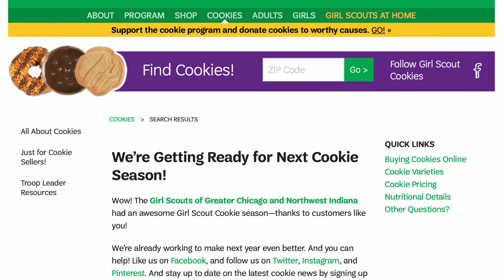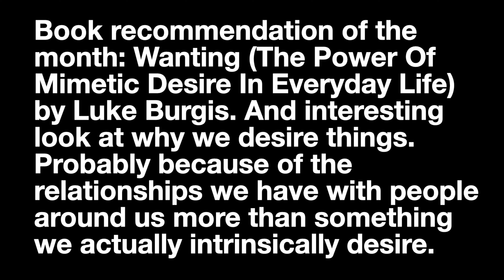Girl Scout Cookies | 15 Million Unsold Boxes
Girl Scout Cookie News and MacKenzie Scott giving away billions of dollars on the regular to keep making the world a lot better.

What is this channel? A daily morning show that's hopefully a little motivating, educational and distracting. :)

Scott and Girl Scout images from thongyhod and Rob Hainer at Shutterstock